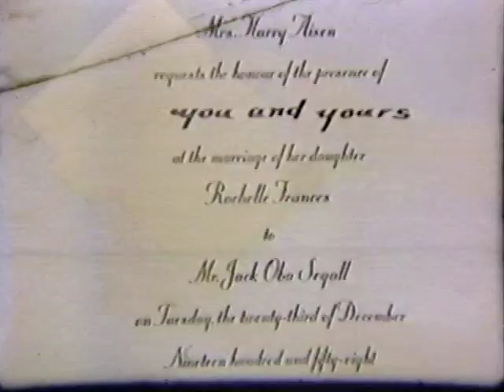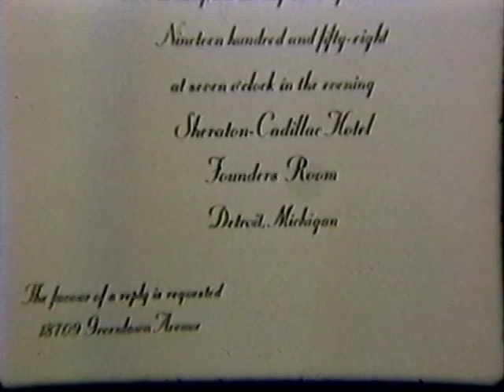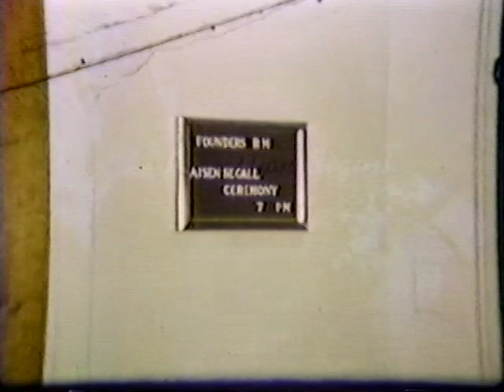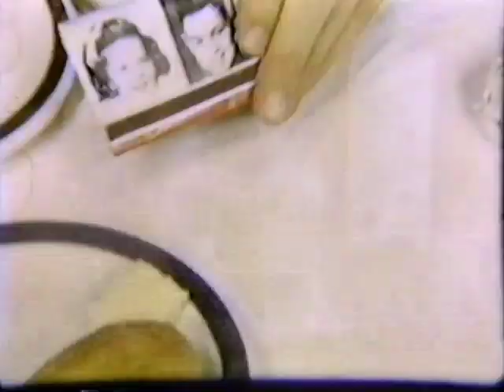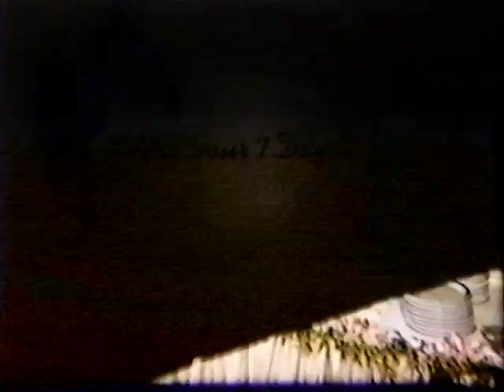Shelly and Jack Segall Dec 23rd 1958 Wedding at Book Cadillac Detroit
In honor of their 60th Wedding Anniversary, here is the unedited, Leo Knight produced "Wedding Story" filmed on December 23rd, 1958.